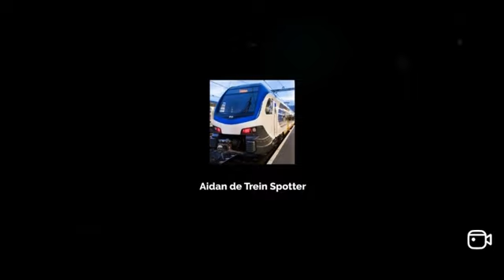Treinen op het Station Venlo 2024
Met
Arriva GTW Eurobahn Flirt en VIRM